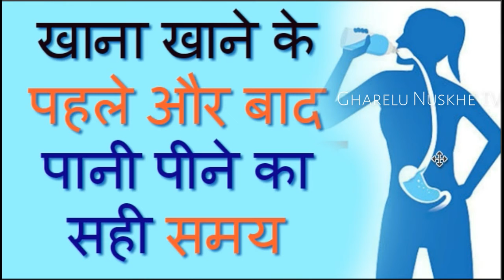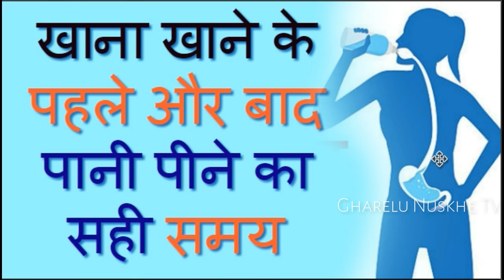खाना खाने के पहले और बाद पानी पीने का सही समय